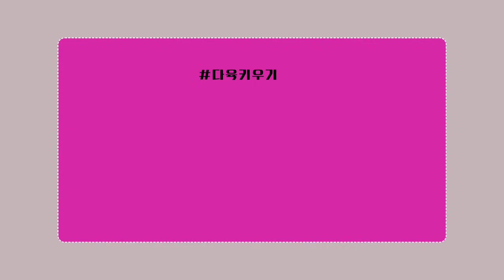금강이모네다육에 신상 에어니옴철화 상태A급 가격이짱!! 특대사이즈 중 소 사이즈로!!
금강이모네다육
오시는길~옥천군 동이면 적하리122-5 (올목마을)
택배,방문(매주목요일휴무)가능합니다